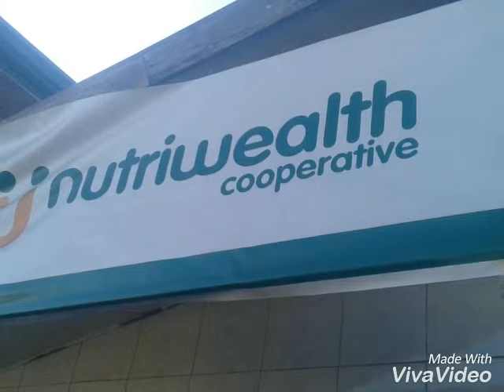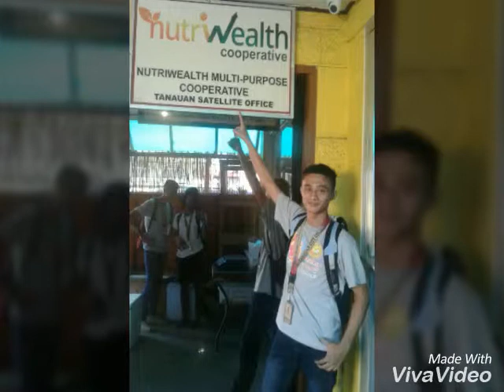ENTREP BEHAVIOR PROJECT BY TORRES, OLAES AND QUINA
an interview with a well-established entrepreneur from tanauan city, batangas